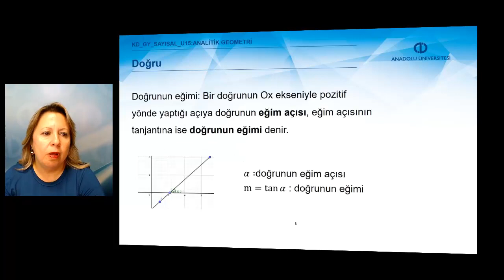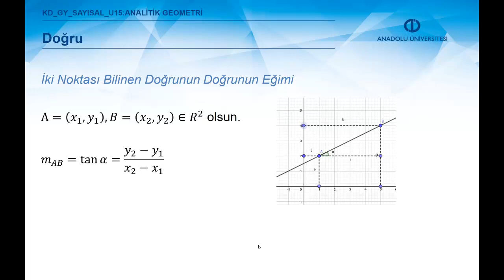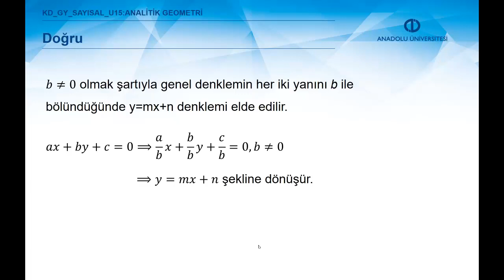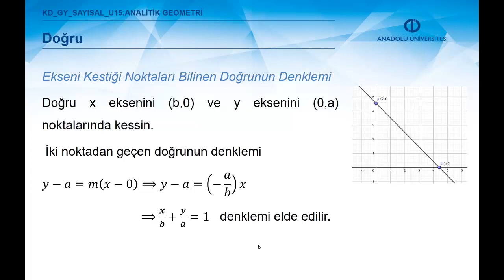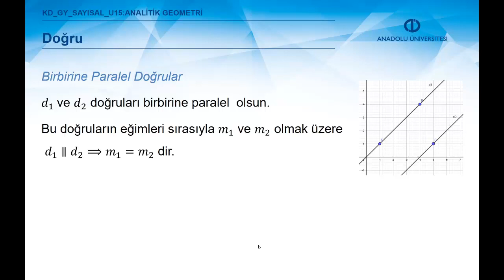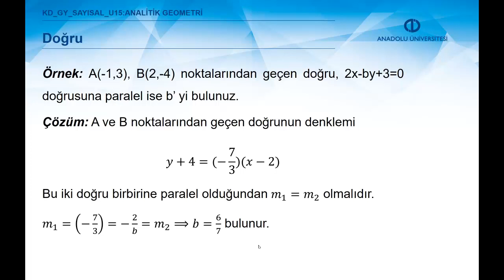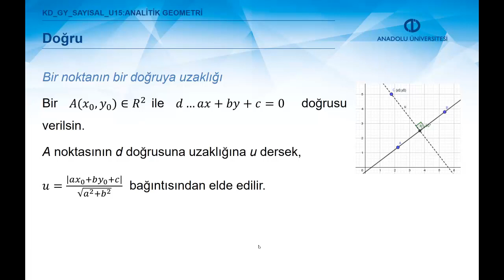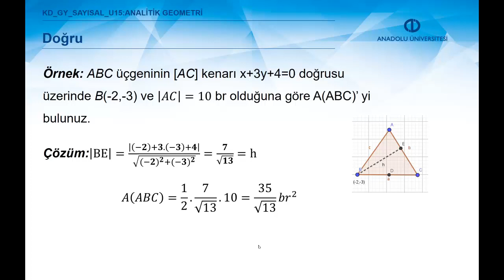Analitik Geometri - Düzlemde Doğru